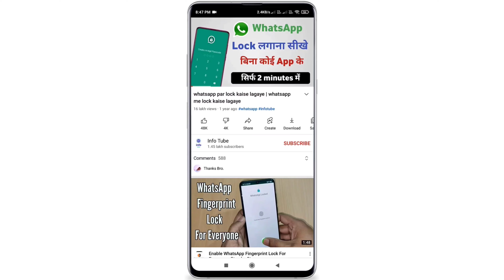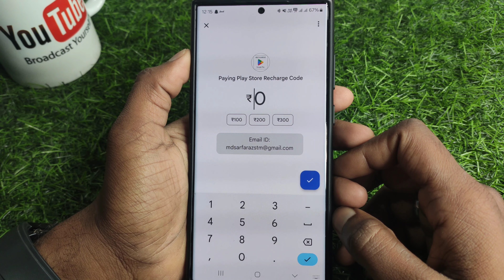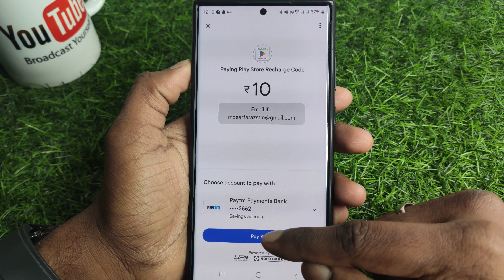Google pay se redeem code kaise banaye | google pay me redeem code kaise banaye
About :- dosto aajke video me apko batane wala hu redeem code kaise banaye ummed karta hu apko yeah video pasand aayegi